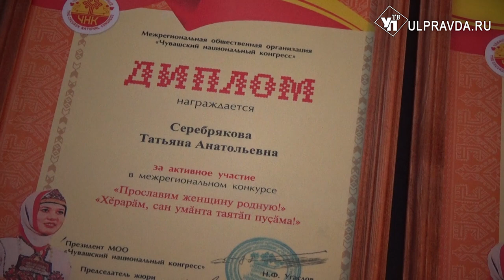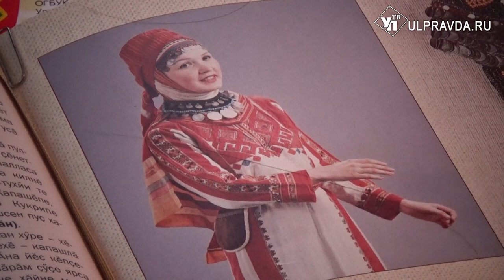Мое дело. Как экономист увлеклась национальными костюмами и одевает в них полстраны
Национальные костюмы во все века - важная часть многовековых национальных традиций. Сегодня мастеров, которые шьют национальные костюмы, можно посчитать по пальцам рук. Об одной такой мастерице наш репортаж.